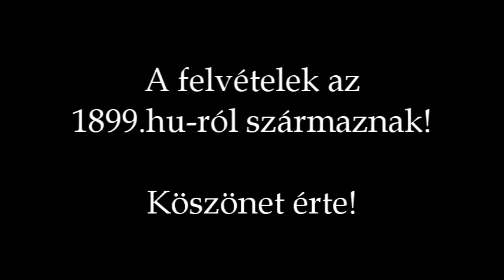FERENCVÁROS ULTRAS 2009